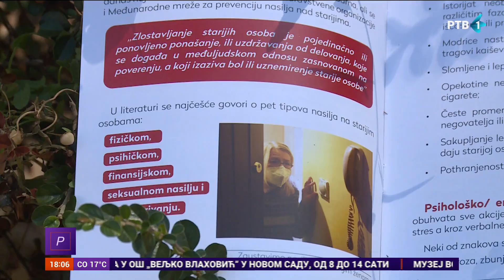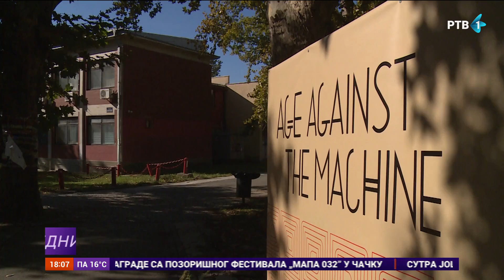Pozorišna umetnost protiv "ejdžizma"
Povodom obeležavanja Međunarodnog dana starijih osoba, Fondacija "Novi Sad - Evropska prestonica kulture" osmislila je međunarodni projekat "Age against the machine". U sklopu projekta, danas je u Novom Sadu ispred biste Petra Petrovića Njegoša u studentskom gradu realizovana akcija "Vremenska mašina" koja kroz pozorišnu umetnost podstiče borbu protiv ejdžizma.